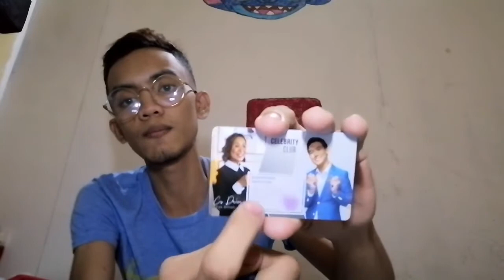How to Start youtube channel | eye wear review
Since im super late with my video for yesterday i decided to post 2 vids today
So this is my second video the first one is the letting my friends do my make-up

Hope you'll enjoy this and learned something and if you do please like share Subscribe and hit the notification button 🔔 so that you are always updated once i upload new videos and please follow me on my social media accts

Thanks Harkers

10th vlogmas